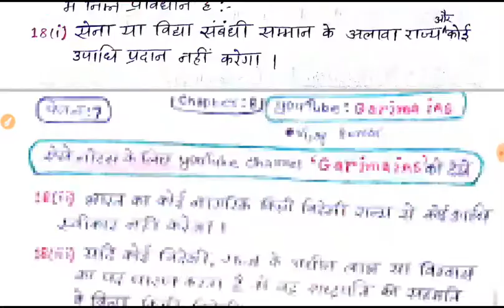मौलिक अधिकार का नोट्स PDF में description से डाउनलोड करें